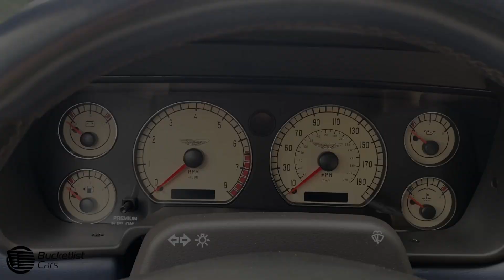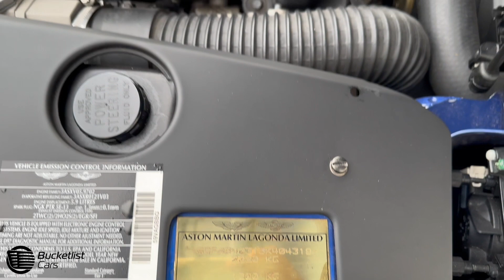10K Mile 2003 ASTON MARTIN DB7 Vantage Volante - Start Up and Under Hood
The title says it all! Just listen to that legendary Aston Martin V12... it's intoxicating.